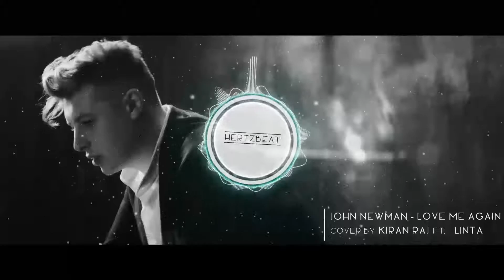John Newman | Love me again | Kiran Raj Cover Ft. Linta John | Trap and Dubstep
Thanks to Shanuver Isniyaq!